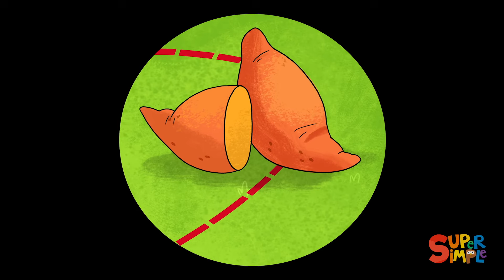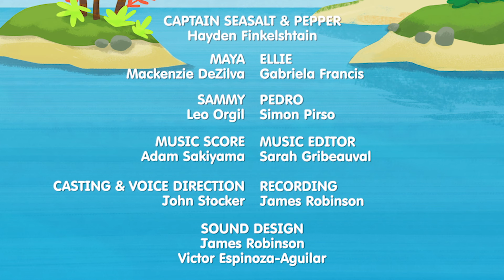Learn Letter U - Z with Captain Seasalt and the ABC Pirates | Cartoons For Kids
What kinds of alphabet treasures do you think Captain Seasalt and the ABC Pirates will find when they visit the U thru Z islands in the alphabet archipelago? Come along on this ABC learning adventure!